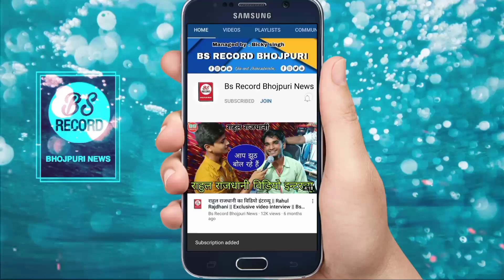हिले मड़ईया जब आन्ही आवेला । Dhananjay Dhadkan ।का गाना हैंग हो गया। Madaiya jab aanhi aawela